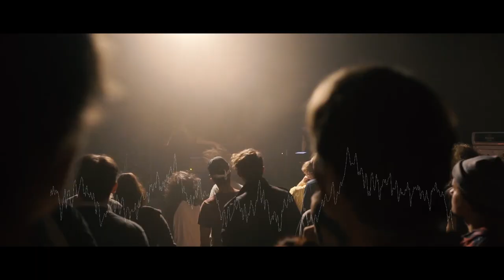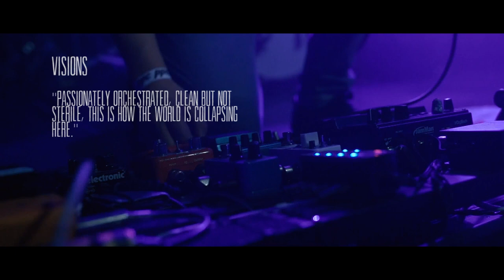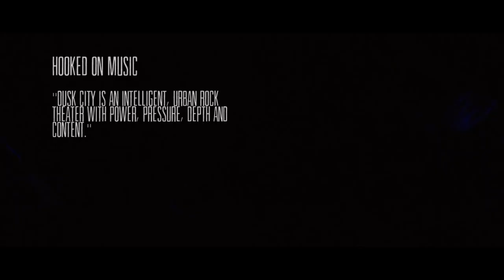Ultima Radio - Dusk City (Live Video EPK 2019)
Album: Dusk City
Year: 2019

Vocals: Zdravko Konrad
Guitar: Benjamin Krause
Guitar: Julian Jauk
Bass: Bernhard Hadriga
Drums: Paul Krassnitzer

Video shot and edited by Tobias Nussbaumer
Audio by Julian Jauk (Tonstudio Grelle Musik)
Special thanks to PPC Graz, Ralph König (Wild und Wunderbar) and David Hucek

Lyrics by Ultima Radio